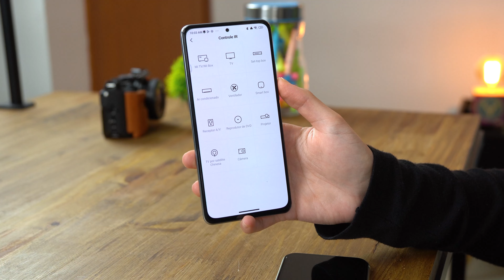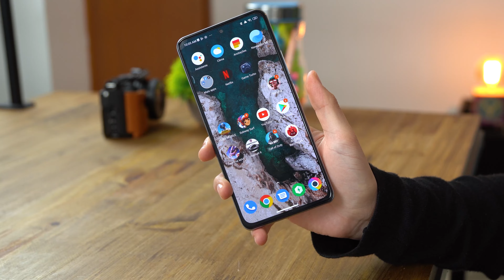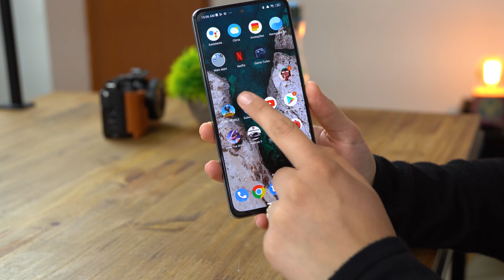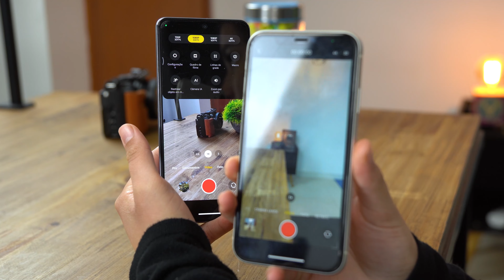ESSE XIAOMI É MELHOR QUE O IPHONE 11!!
Poco F3